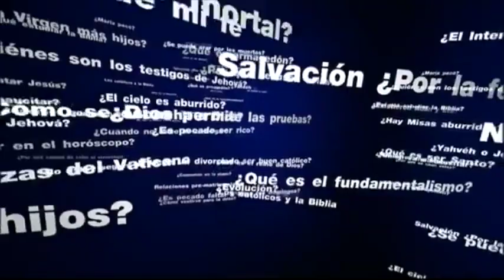¿Debo obligar a mis hijas para que vayan a Misa? - Padre Pedro Núñez